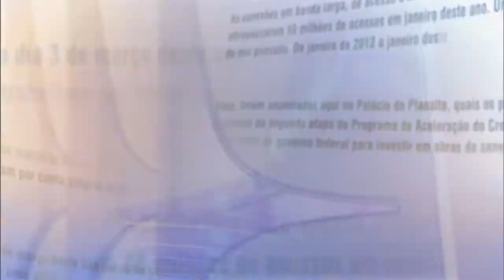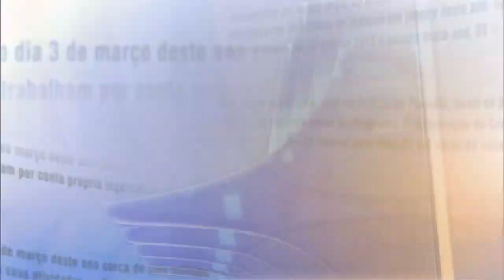Direto do Planalto - 19 de maio